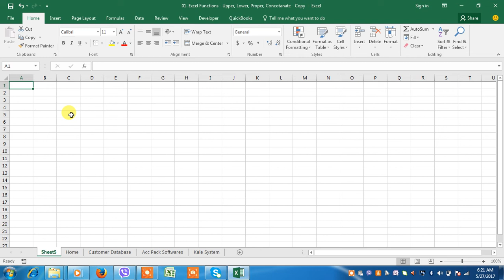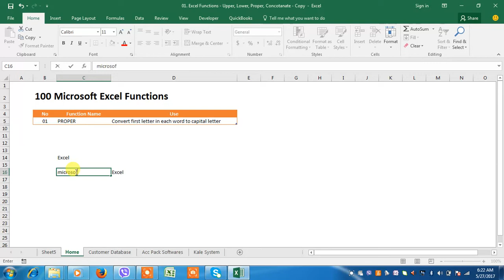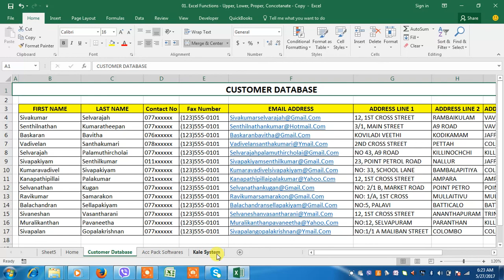01 Microsoft Excel Proper Function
Convert first letter of each word into capital letter.